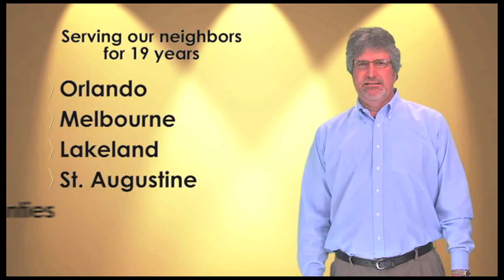Collis Roofing TV Spot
We consider our organization to be like one-big-family, which strives to perform well for our customer's everyday. We welcome you to come and visit with us anytime! Stop by our Design Center for detailed directions and to set-up an appointment to come and visit with our staff.